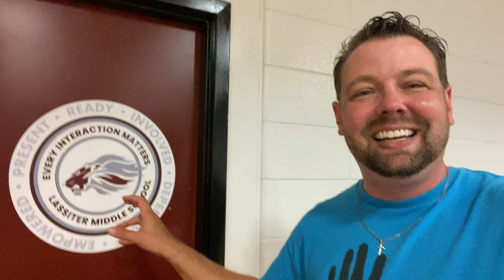Mr. Peace Visits Lassiter Middle School in Louisville, KY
Mr. Peace Visits Lassiter Middle School in Louisville, Kentucky on September 5, 2024.

To book National Youth Motivational Speaker Kevin Szawala ('Mr. Peace') and bring an inspirational message to your school through one of his heart-hitting K-12 assembly programs please go